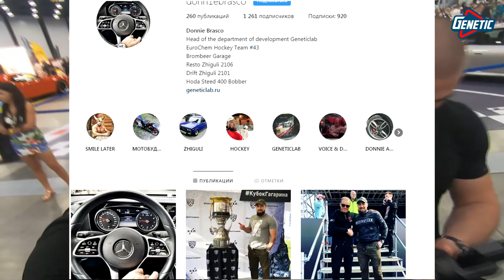Мне 30 лет. ОГРОМНЫЕ СКИДКИ. Не работают BCAA и почему у качков маленькие яички.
Новое видео и ОГРОМНЫЕ ПОДАРКИ ! 🎁

В этом видео наш именинник Руслан Халецкий в своем блоге расскажет, почему у многих спортсменов маленькие 🥚, почему BCAA не работают, почему не работает пищевой желатин с магазина, ну и посмотрим крутые машины с выставки Royal Auto Show-2019 🤘🏻

💯Только сегодня и завтра, 4-5 августа на всю продукцию GENETICLAB скидка 30% . На майки, футболки, шейкеры - 50%.

Ну и по традиции конкурс репостов, разыграем Geneticlab BCAA PRO 4:1:1 среди участника нашей группы ВК